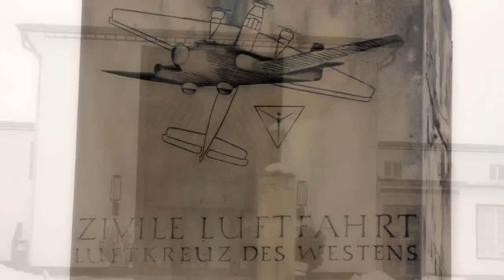KÖLN - Butzweiler Hof (Lost Airport)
Ganz unscheinbar liegt der alte Flughafen „Butzweiler Hof" heute  inmitten eines Neubau- und Industriegebietes. Dennoch war dieser Ort vor vielen Jahren  der zweitgrößte Flughafen Deutschlands nach Berlin Tempelhof . Fliegerasse wie Werner Voss, Gerhard Fieseler und der bekannte „rote Baron" Manfred von Richthofen erhielten hier ihre ersten Flugstunden. 1926 wurde mit Unterstützung des Kölner Oberbürgermeisters Konrad Adenauer ein moderner Verkehrsflughafen errichtet, der sich bis zum zweiten Weltkrieg zum „Luftkreuz des Westens" entwickelte.
Nach dem Krieg allerdings wurde der Flugplatz stark verkleinert und fast ausschliesslich zu militärischen Zwecken genutzt. Der zivile Flugverkehr fand ab 1957 in Köln-Wahn statt.
Seit 1997 kümmert sich eine Stiftung (mit deren freundlicher Unterstützung dieser Film entstand), um die denkmalgeschützen Gebäude zu erhalten. Besonders bei der Restaurierung der Eingangshalle des Flughafens und der Ausstellungsräume hat man sich große Mühe gegeben, dem Traum vom Fliegen in seiner Blütezeit den Menschen heute näherzubringen.

Quite unimpressive lies the old airport "Butzweilerhof" now between  new buildings and industrial area. Nevertheless, this place many years ago was the second-largest airport after Berlin Tempelhof. Flying aces like Werner Voss, Gerhard Fieseler and the famous "Red Baron" Manfred von Richthofen were given here their first flying lessons. 1926 with the support of the mayor of Cologne, Konrad Adenauer, a modern commercial airport was built, which is up to the Second World War developed to the "air cross of the West". After the war, however, the airport was greatly reduced in size and used almost exclusively for military purposes. The civilian air traffic in 1957 was held in Cologne-Wahn. Since 1997, a foundation takes care (with their kind support this film was made) to obtain the heritage building. Especially in the restoration of the entrance hall of the airport and the exhibition rooms they has taken great pains, to bring closer the dream of flying in his prime for the people today.